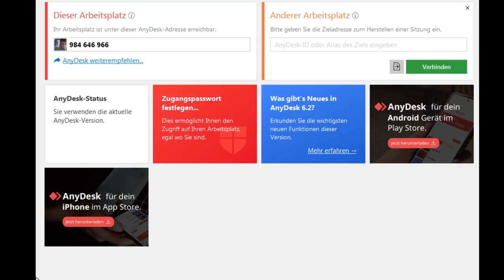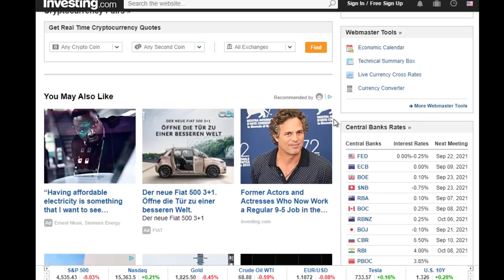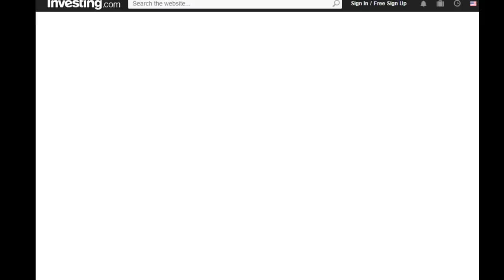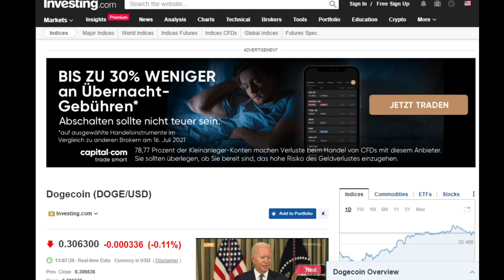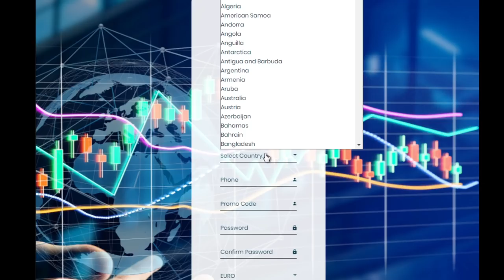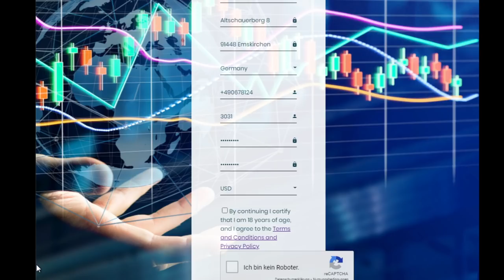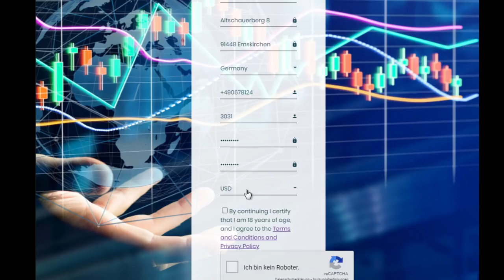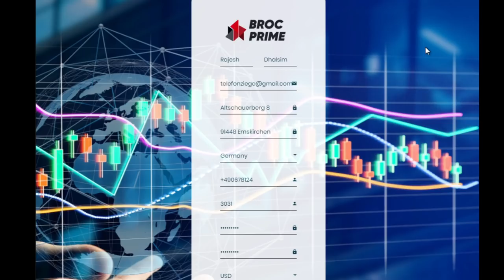Bitcoin Scammer meets the indian who took $10k off his mother 🤣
🚨Heute für euch:  Bitcoin Scammer meets the indian who took $10k off his mother 🤣
🚨In diesem Callcenter Anruf:
⭐00:00 – Anruf